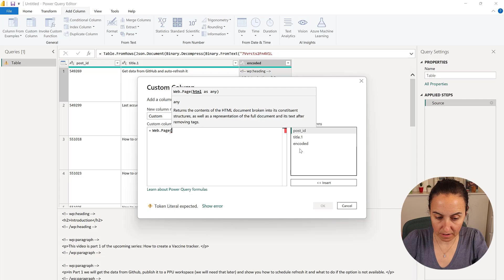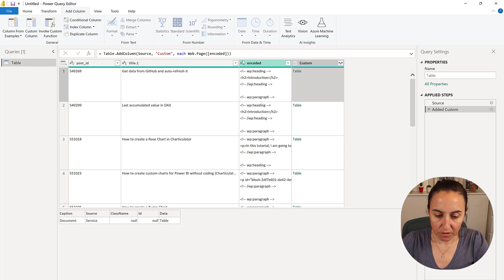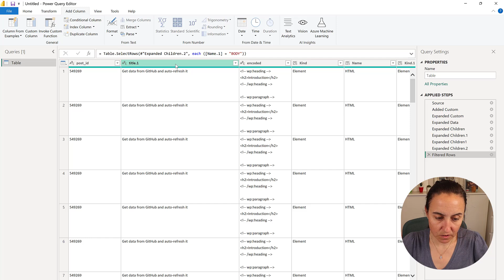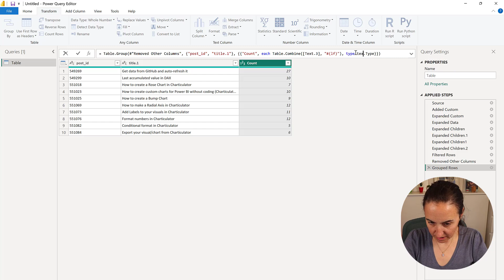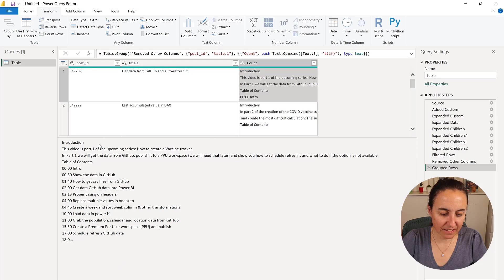Convert HTML to **formatted** text in Power Query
Let me show you how to convert html on a power query column into formatted text.